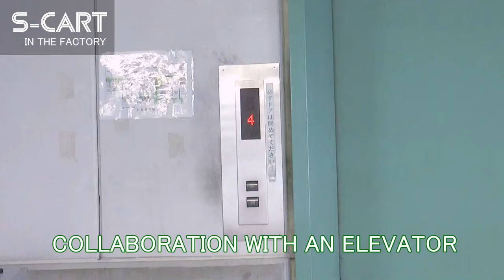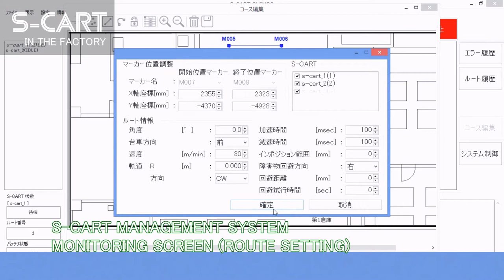Nidec-Shimpo S-CART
Nidec-Shimpo’s S-Cart operation in factory.